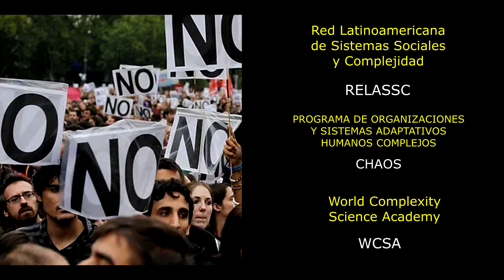𝑷𝒆𝒏𝒔𝒂𝒎𝒊𝒆𝒏𝒕𝒐 𝒑𝒐𝒍𝒊́𝒕𝒊𝒄𝒐 𝒄𝒐𝒏𝒕𝒆𝒎𝒑𝒐𝒓𝒂́𝒏𝒆𝒐. Dra. Laura Hernández, Universidad Nacional Autónoma de México